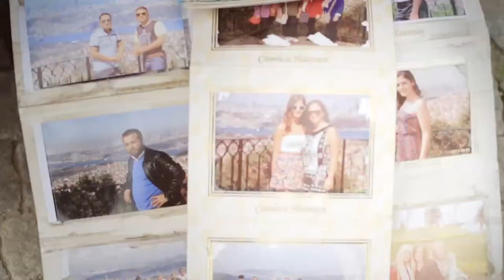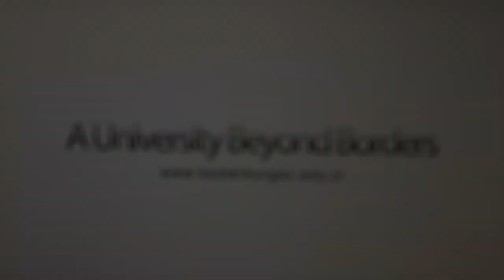Study at Kemerburgaz in Istanbul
Istanbul Kemerburgaz University